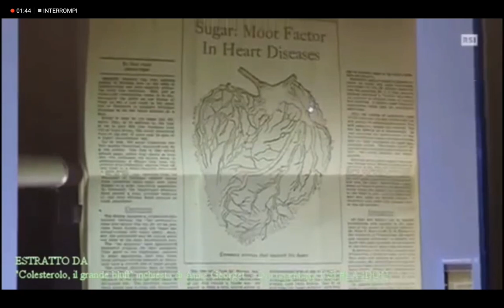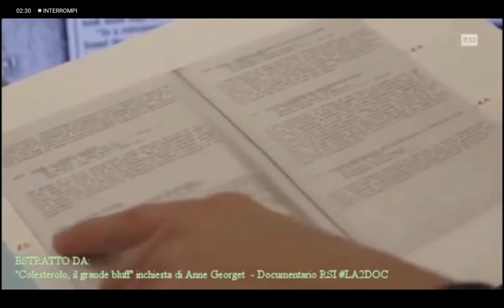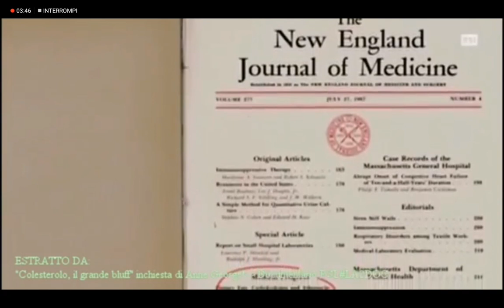ZUCCHERO, ATEROSCLEROSI, E PROGETTO 226. LA VERITÀ SVELATA NON DAL MONDO MEDICO, MA DAL GIORNALISMO.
Nel 1964 l'industria zuccheriera incomincio a preoccuparsi seriamente dei dati che venivano fuori - dalle sperimentazioni scientifiche - della connessione tra il consumo di zuccheri e malattie cardiovascolari.
Davanti ai fiumi di rapporti di laboratorio che mettevano in connessione zucchero e aterosclerosi, i dirigenti della Sugar Foundation decisero di correre ai ripari.
Creano il progetto 226.
Qual'era lo scopo?
Affidare ai ricercatori di Harvard una revisione delle letteratura, criticando ogni singolo lavoro scientifico che collegava zucchero e malattie.
Cosi nacque la lotta al colesterolo, nascondendoti però che È DALLO ZUCCHERO CHE SI PRODUCE IL GRASSO, buono o cattivo che sia...
È una vergogna come il nostro sistema sanitario si sia evoluto (o involuto) in modo così stupido.
CONSIGLIARE OLIO EVO, UOVA E FRUTTA SECCA aiuterebbe ad abbassare il colesterolo cattivo, invece proporre FARINA Raffinata OGNI SINGOLO GIORNOe consigliare i succhi di frutta PREDISPONE (O MANTIENE) DIABETE E INSULINO-RESISTENZA.
Così rimani cliente a vita.
Ma che se ne frega di dirti che LA DIETA È LA PRIMA MEDICINA?
Non perlo dico io, o lo diceva Ippocrate, ma perché queate zono le oarole dell'OMS, l'organizzazione mondiale della sanità.
Mangiamo cibo sterile, ricco di sostanze che predispongono alle malattie che invece dovremmo combattere.
E veniamo "presi per il deretano" da media e mondo "medico".
C'è chi si domanda dov'è la verità. E si domanda come Dobbiamo difenderci.
Se non sono le "istituzioni" preposte a difenderci o ad INSEGNARE le regole base DELLA PREVENZIONE, allora DOBBIAMO IMPARARE A FARLO NOI.
Tornare alla abilità di occuparci della manutenzione ordinaria della nostra salute.
Nella pagina i gratuita divulgazione medica scientifica che gestisco, mi diverto a smontare le fake news mediche e le leggende metropolitane, e portare al popolo quelle che sono le ricerche scientifiche più accreditate, quelle più recenti, con tanto di collegamento alle fonti originali, che Google traduce in automatico in italiano..
Quindi, se vuoi difenderti hai più di un modo per farlo.
Cerca le informazioni, poi mettile in pratica.
Alla peggio, puoi cercare quei medici straordinari che si occupano della manutenzione ordinaria della tua salute.
Ma cercali di bene!
Perché non ce ne sono pochi.
C'è un intero popolo di professionisti sanitari - medici, psicoterapeuti, dietisti, nutrizionisti, fisioterapisti, osteopati - che stanno re-imparando la Medicina alla luce della rivoluzione microbiota.
Continua a seguirmi su e condividi liberaMente ogni singolo post che trovi interessante perché è di pubblica utilità.
E perché la tua salute!